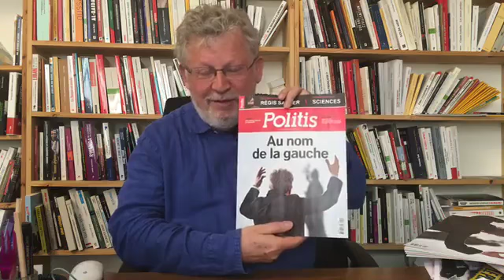(Politis.fr) - Mélenchon : Au nom de la gauche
L'édito vidéo de Denis Sieffert : Mélenchon, au nom de la gauche.